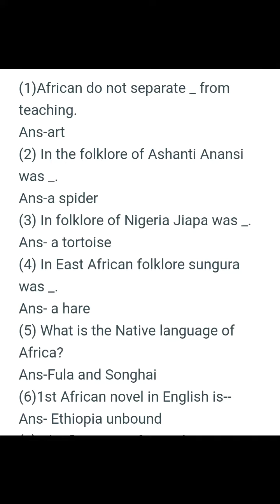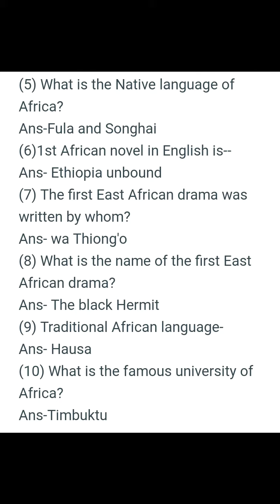Questions on African literature.... must watch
Questions on African literature.